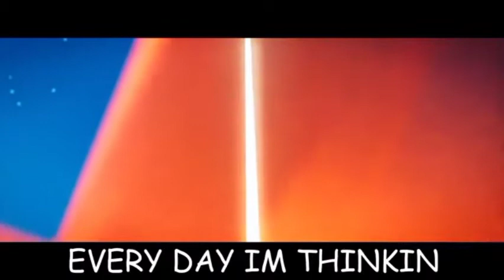mask sus version woman mincraft skin only $+3-$-$+(#($-$-+3+$+3838(3773637